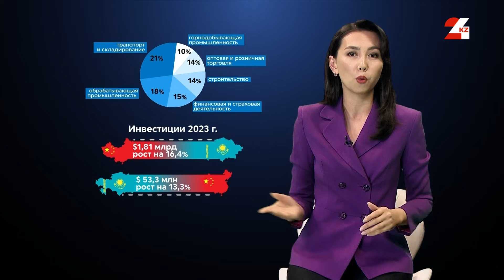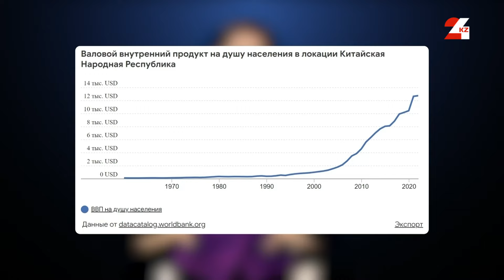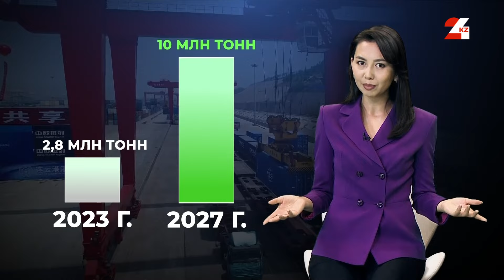Новый виток развития между Казахстаном и КНР | По сути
Эту страну можно узнать по быстро развивающимися автопромы. Ее бренды уже вытесняют японцев, немцев и даже отвоевывают рынок у корейцев. Что же там автопром, страна поражает своей противностью в строительстве. Они делают быстрее всех и дешевле всех. Помните во время COVID-а подняли с нуля инфекционную больницу за 10 дней. На небоскребы у них уходит 19, жилые дома возводят вообще за сутки. Все это Китайская Народная Республика.